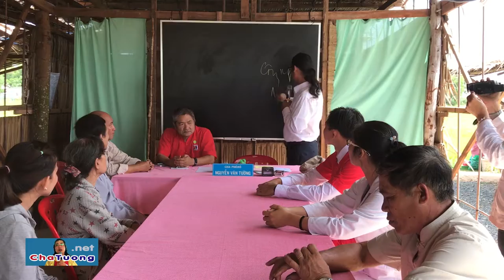CHỦ TỊCH HCTĐ PHƯỜNG (Q.1) ĐƯA DÂN ĐẾN CHỮA UNG THƯ DẠ DÀY (15.12.2018) | Cha Phêrô Nguyễn Văn Tường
Phật tử Nguyễn Lê Cường được ông Chủ tịch HCTĐ phường Cô Giang (Quận 1, TP Hồ Chí Minh) dẫn đến Cha Tường để chữa bệnh Ung thư dạ dày.

🚑 BAN DIỆN CHẨN CỦA PHÒNG KHÁM NAN Y "YÊU THƯƠNG - CHO KHÔNG":
1. Y SỸ Magarita Thanh Tâm Phạm (Trưởng phòng khám)
2. LƯƠNG Y PETER Võ Duy Tiến (Phó phòng khám)
3. LƯƠNG Y Giuse Nguyễn Tấn Thanh (Phó quản nhiệm)
4. LƯƠNG Y Dominico Phạm Văn Tây
5. LƯƠNG Y Maria Nguyễn Thị Tiếng
6. LƯƠNG Y Maria Nguyễn Thị Hạnh